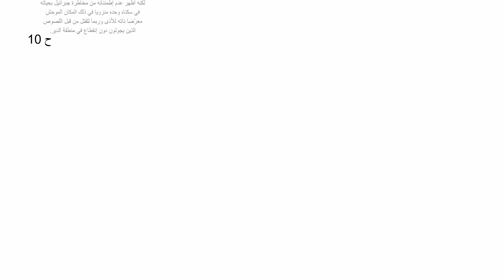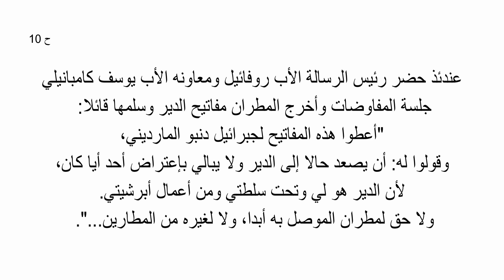مقتطفات من سيرة حياة خادم الله الشهيد الأنبا جبرائيل دنبو الحلقة العاشرة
أبصرت الرهبنة النور في مستهل القرن السابع الميلادي على يد الراهب الكبير (الربان هرمزد) الذي ترك وطنه وأهله وتجرد من كل شيء، قاصدًا الأماكن المقدسة ناويًا المضي إلى صعيد مصر. لكن الإرادة الربانية شاءت أن يقيم النواة الأولى لرهبانيتنا في صومعة للصلاة والتأمل حفرها بيده في الجبل المطل على بلدة القوش حيث وجد هناك ينبوع ماء. وما أن سمع الناس ما يجري على يده من العجائب وشفاء المرضى حتى قصده الكثيرون، وانتمى إليه بعض الشباب هكذا تكونت المرحلة الأولى من الحياة الرهبانية نحو سنة 640م. من ثم واصلت الحياة الرهبانية مسيرتها الشاقة بالرغم من الظروف العصيبة التي واجهتها، من الحروب والغزوات البربرية المتكررة وما خلفته من الدمار، مما أدى إلى تشتت الرهبان وأصبح الدير مهجورًا لفترات طويلة. إلا أن صلوات الربان هرمزد لم تذهب سدى بل أعطت ثماراً، فقد هيأت العناية الإلهية رجلاً فاضلاً اسمه جبرائيل دنبو المولود سنة 1775 من ماردين ( تركيا ) ليقوم بتجديد الحياة الرهبانية في دير الربان هرمزد، وهذا ما تحقق اذ فتحت أبواب الدير مجددًا في سنة 1808م. وهكذا دبت الحياة الرهبانية في قلب الكنيسة.